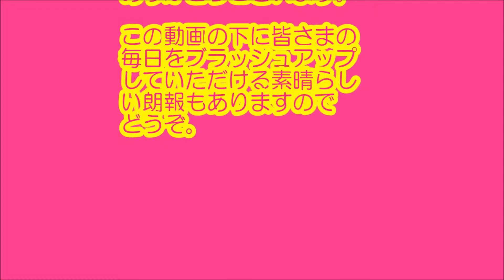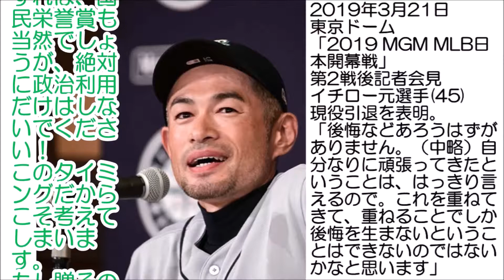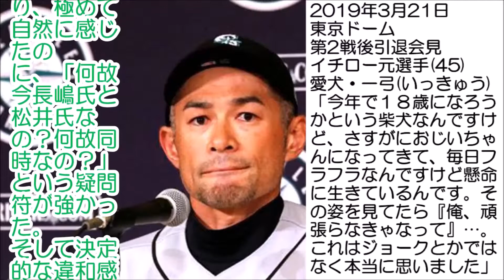イチロー 国民栄誉賞 安倍内閣の政治的利用？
安心・安全な新ダイエット
静岡県知事賞受賞の国産プーアール茶 茶流痩々

イチローさんが国民栄誉賞3度目の候補です。
今まで2度の打診に対しては、断っています。
安倍内閣の政治的利用ではないかと言われています。
イチローさんをもう悩ませないでいただきたいですね。

関連動画
・共産党の宮本岳志が安倍首相に本音を暴露で大爆笑の面白国会実況